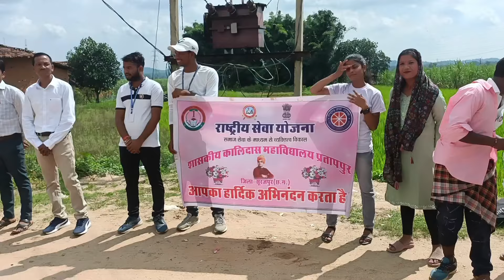स्वच्छता अभियान पर बहुत ही अच्छा नाटक 🤪 प्रस्तुति ‼️ kalidas college pratappur